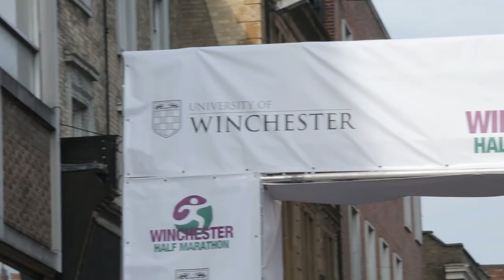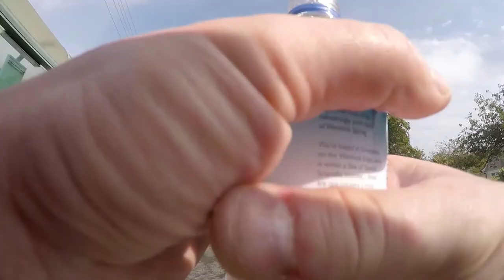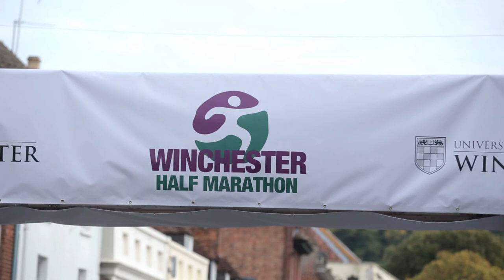Winchester Half Marathon 2017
Winchester Half Marathon official race video!

Filmed & Edited by All7 Productions